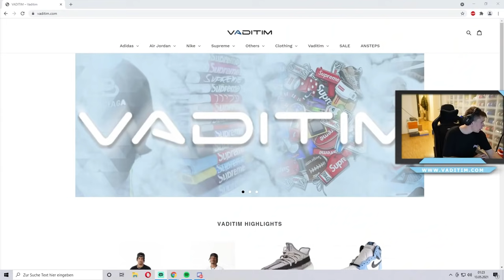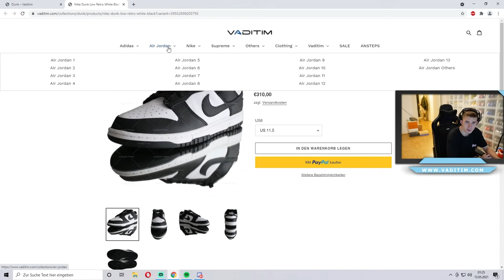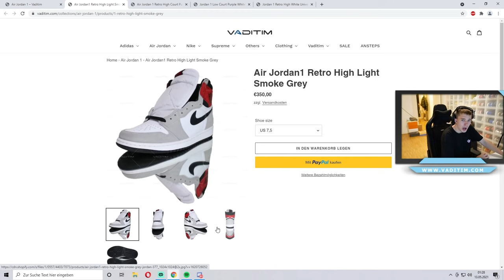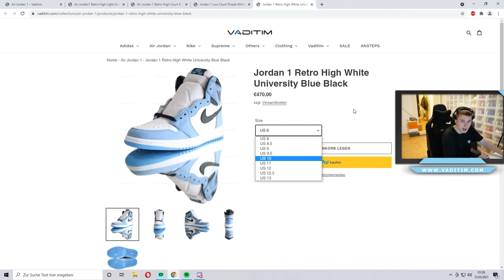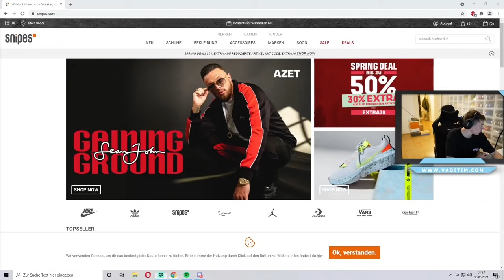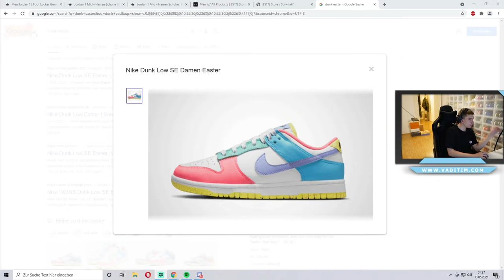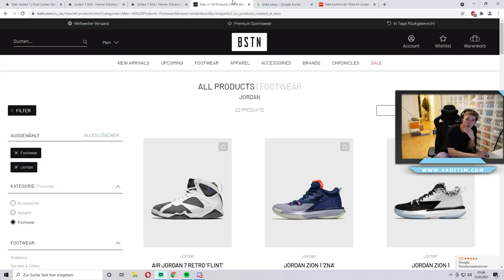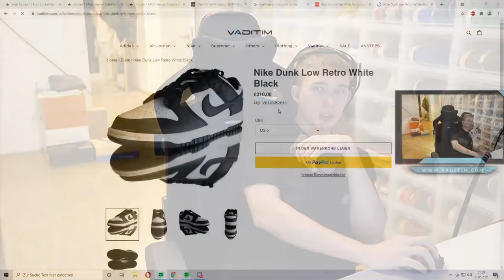LIEBLINGSSNEAKER? 👀 SNEAKER TALK MIT VADI 👟 🔥 | Vaditim Berlin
Supreme:
Stepans`s Instagram:
Balenciaga:
OFF-WHITE:
Adidas Yeezy Boost 700 „Waverunner“
Nike X Off White:
Astroworld:
Air Force X Off White „Black“